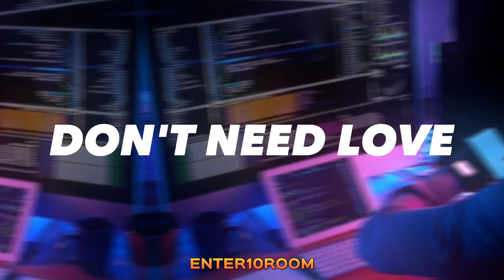HAPPY NEW YEAR 2023 🎉✨ | hacker attitude status 🔥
Nothing: hacker attitude status,hacking attitude status, hacker status attitude, hacking status attitude, top 5 hacker status, hacking status, hacker status, enter10room, hacking video, hacker video, whatsapp status attitude, hacker whatsapp status, hacking whatsapp status, kali Linux attitude status, genius hacker status, dream to be ethical hacker, middle of the night, hacker status, hacking whatsapp status, hacking emotions, hacker attitude status powerful, girls rejected hacker's attitude, Darkweb hackers vs normal users hacker status, darkweb hacker attitude status, hacker ego status , ego of a hacker , indian cyber army motivation, hacker attitude status, hacker status attitude, attitude status, hacker whatsapp status, girl hacker attitude status, attitude status new, genius hacker status, genius hacker status attitude, hacker motivation status, indian hacker status attitude, your site vs our site hacker status attitude, my yt channel vs your yt channel status, only hacker know this, diwali hacker status, termux hacker status, termux whatsapp status, termux attitude status for WhatsApp, unbelievable hacker attitude status, movie hacking parts, movie hacking scene, movie hacking attitude status , hacker whatsapp status, hacker sad status, hacking sad status, happy new year, happy new year hackers